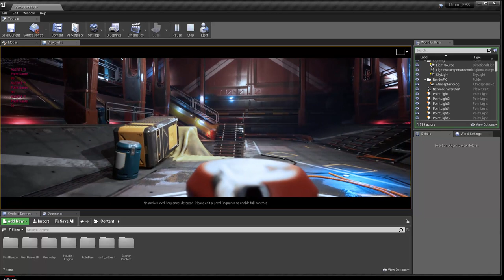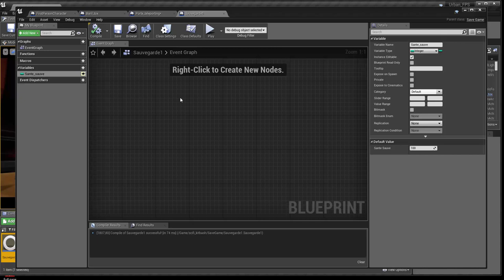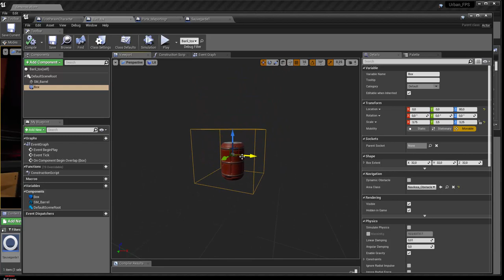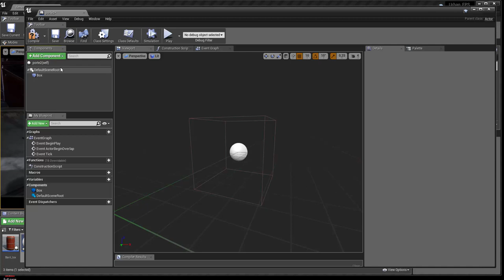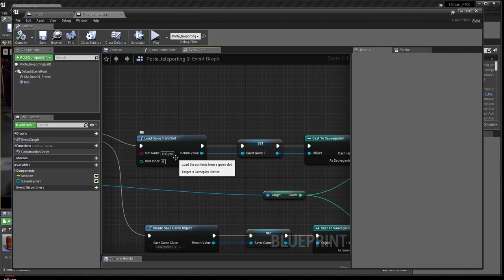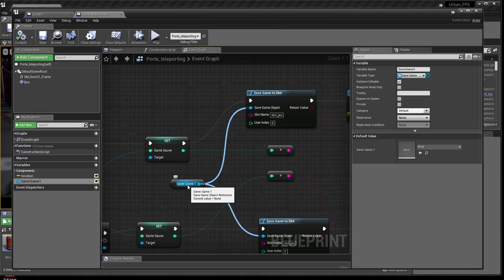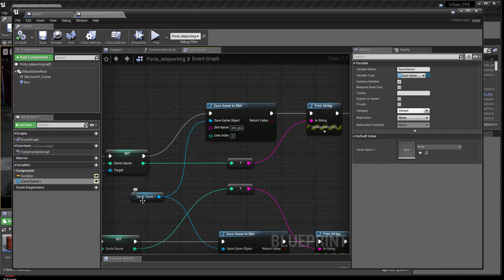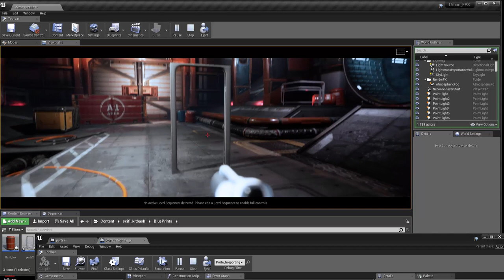Tuto du Jeudi - Sauvegarde du jeu en BluePrints avec Unreal Engine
🎮 Dans ce tuto du jeudi, apprenez à sauvegarder un niveau de jeu sous Unreal Engine. Dans cette séquence, on se déplace dans un niveau de jeu et nous avons des points de vie qui vont nous permettre de contrôler la bonne sauvegarde du niveau. On passe un baril toxique qui nous fait perdre de la santé, et on passe par une porte de sauvegarde pour recharger ses points de vie.

Voyons comment cette porte va nous servir à sauvegarder le niveau de jeu et l'état du jeu dans lequel on est, avec les différents paramètres (la santé, l'énergie, etc.).